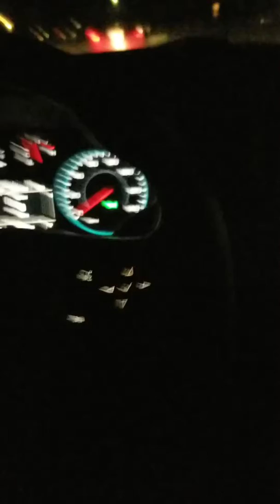Robs house walk thru/ghost Investigation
We tried to find some abandoned places but into double not being able to get in they were locked in too many people around we ended up going to a buddy Robbie's house to see if we can get anything on reporter he is said to have had experiences at his home